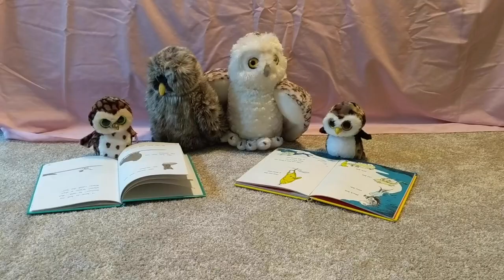Safety Net - Back (Official Music Video)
Official music video for the single "Back" by Safety Net, released on February 28, 2020.

Directed by: Caroline Walden and Alex McIntyre
Filmed by: Caroline Walden
Edited and produced by: Alex McIntyre

Written by: Caroline Walden and Alexander McIntyre
Performed by: Safety Net
Produced, mixed, and mastered by: Greg Hendler (GMH Audio)

Lyrics:
Do you remember when we broke glass bottles
In the dried-up creek behind your parents’ house
You said “who needs therapy?”
We were so young and angry

Everything went so slow but we moved so fast
We never thought we wanted anything to last
Now I’m thinking that I should have held on tighter to you

I wanna go back again
Can we just play pretend
And feel like we felt back then

You and me were just kids
And took it all for granted
I wanna go back, I wanna go back, I wanna go back

Do you remember all the short drives, long nights
Sitting on your roof and making plans to escape our lives
You said “it’s not stupid, it’s our dreams”
I said “you’re the only one who’ll ever get me”

I was thinking it’d be nice to see you again
I just hope wherever you are that you’re all right
‘Cause I remember when we’d fight I remember when we’d play
I remember when we’d stay up all night and sleep all day
And every secret that you shared with me in the dark

Remember the night I said
“I think that I might be sick”
And you said “I don’t think I’ve been well for awhile”?

The things that we said and did
The things that I never meant
We were only just kids

I wanna be young again
I wanna be whole, I wanna go back, I wanna go back

Just be those kids again
Won’t make those mistakes again